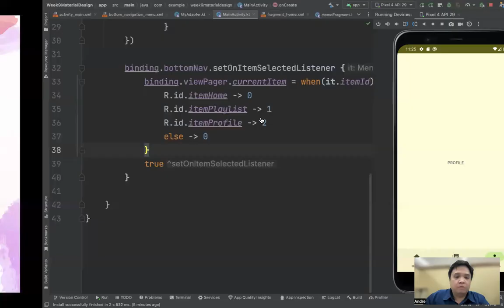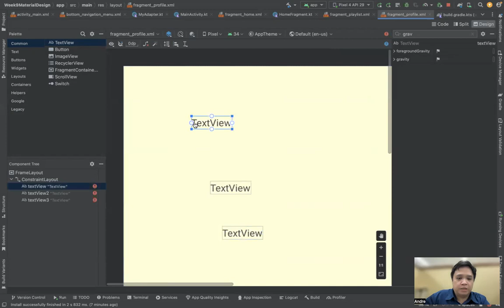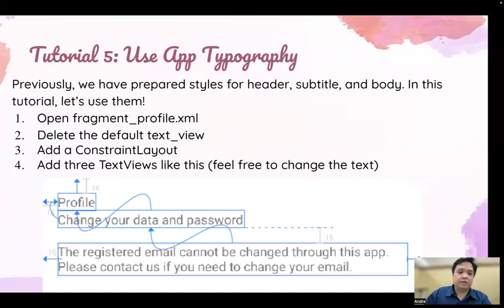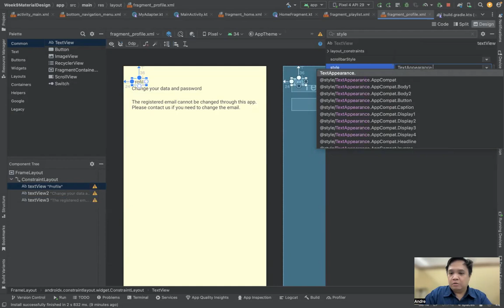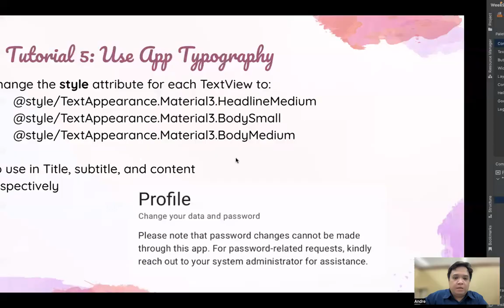Material Design 3 - part #6